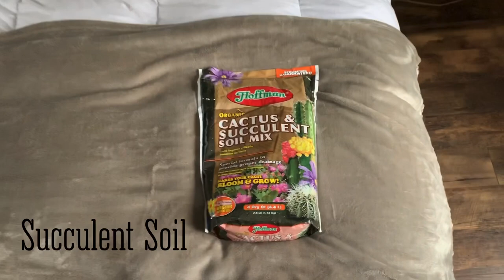How to Plant a Succulent Terrarium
Take your planting to a new level by planting succulents in a Terrarium! This diy project is easy to do at home and will leave you with a beautiful terrarium to decorate  with.

All the materials used for this project can be found on Amazon, even the succulents!

Activated charcoal

Succulent soil

Extra plant pots:
Round potters
Rectangular potter